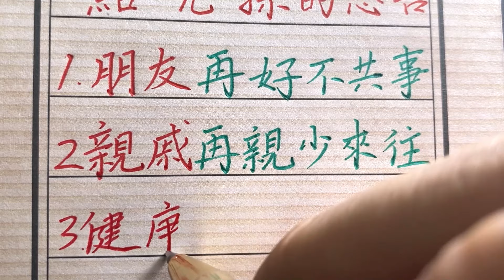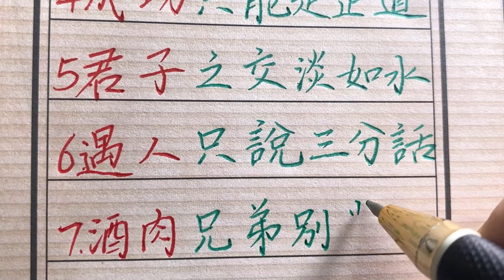106爺爺臨終前給兒孫的忠告，我們也來聽聽，看看對不對！生肖運勢 chinese calligraphy